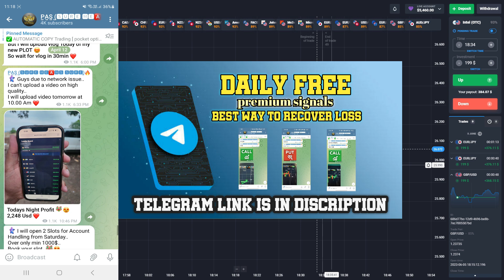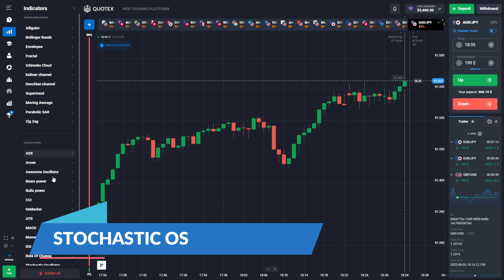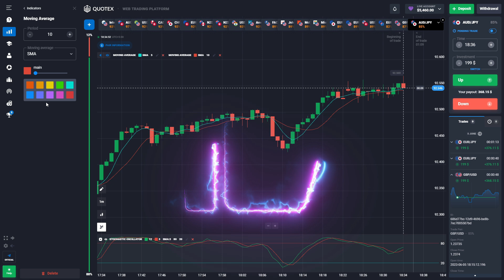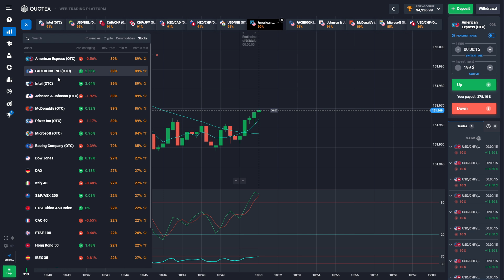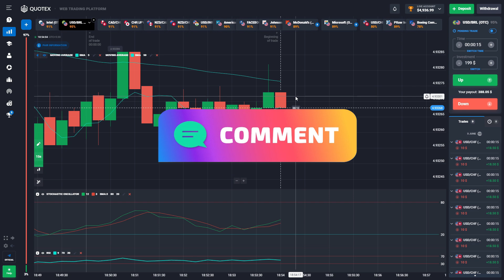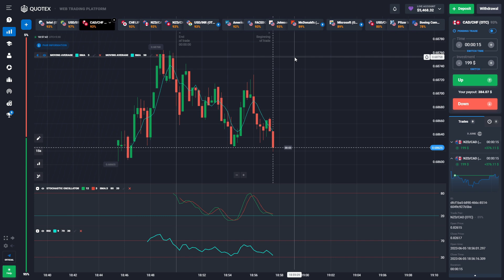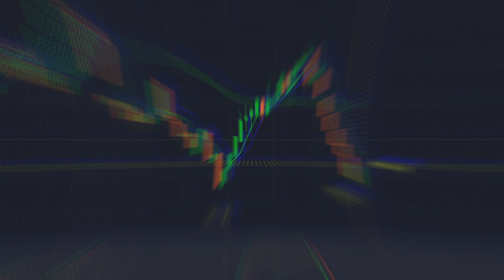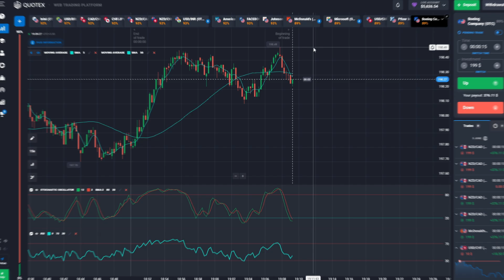Quotex 100% Working 15 Sec Strategy🥵🤑 || How To Win Every Trade in Quotex 4Lakh PROFIT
COPY MY TRADES | best broker -

quotex Withdrawal proof
candlestick psychology
candle secrets